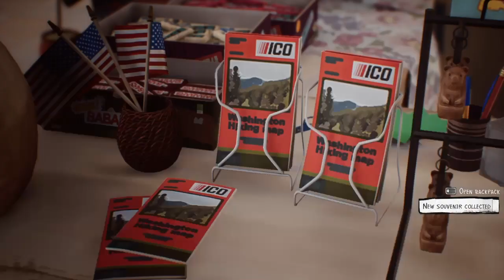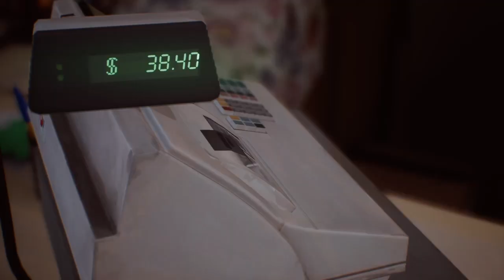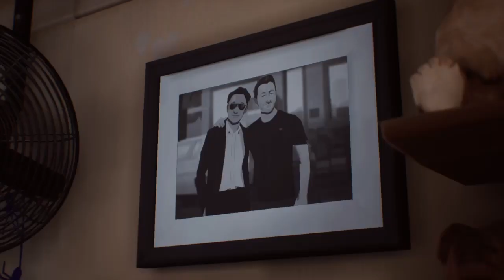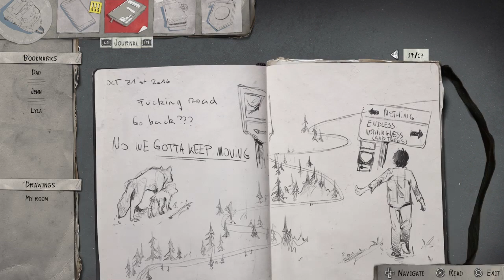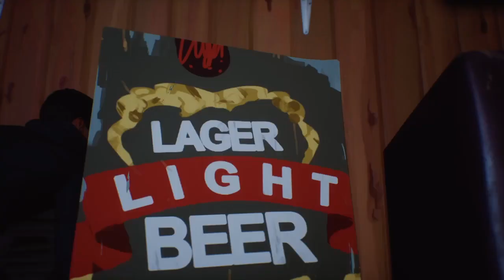Life is Strange 2 Blind Lets Play Part 6